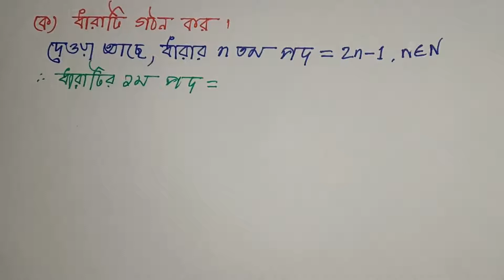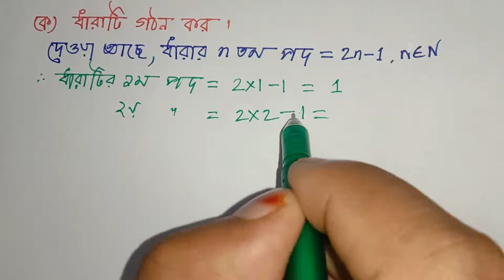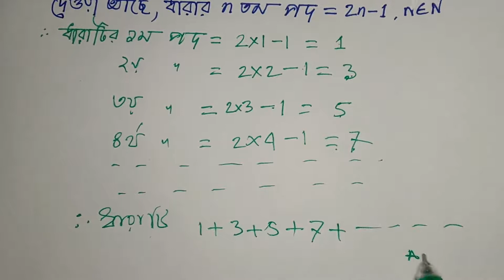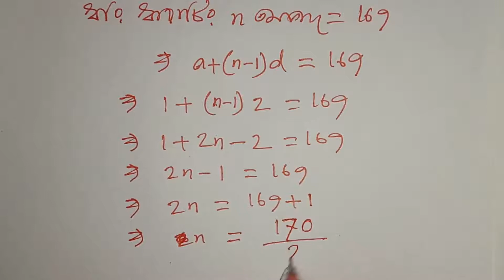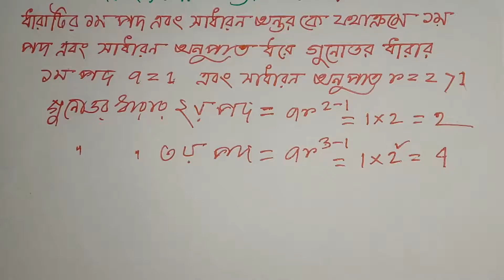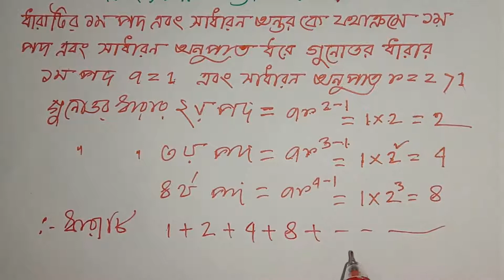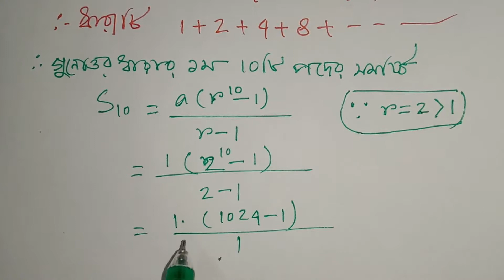সমান্তর ধারা ও গুণোত্তর ধারা (EX-13),SSC পরীক্ষায় গনিতের 100% কমনের নিশ্চয়তায় (সাজেশন Q-48)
সবার শীর্ষে শতভাগ কমনের নিশ্চয়তা এই চ্যানেলের  চূড়ান্ত সাজেশন গণিত ২০২০- SSC Math Suggestion-2020 All Board,সমান্তর ধারা ও গুণোত্তর ধারা  (EX-13) অধ্যায় থেকে যে অংক গুলো কমন হওয়ার নিশ্চয়তা সবচেয়ে বেশি, সেই অংক গুলোই এখানে সমাধান করা হয়েছে।
বিভাগ-ক -সমান্তর ধারা ও গুণোত্তর ধারা  (EX-13) -6